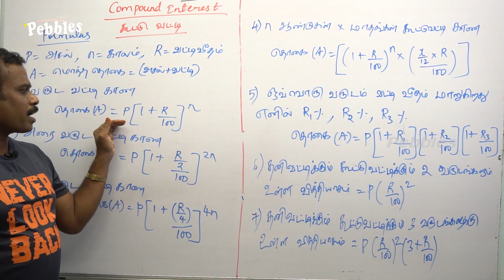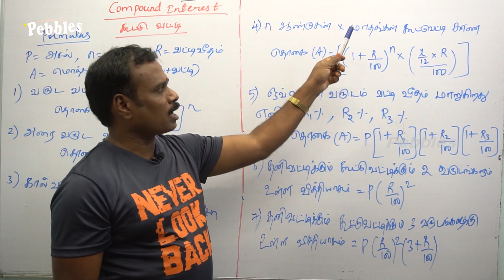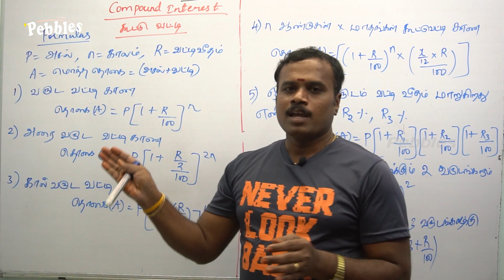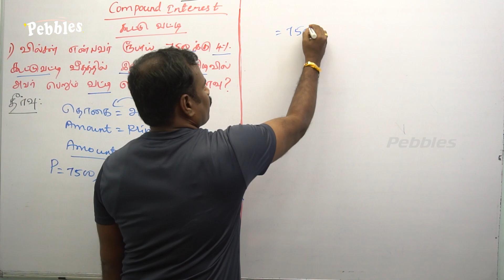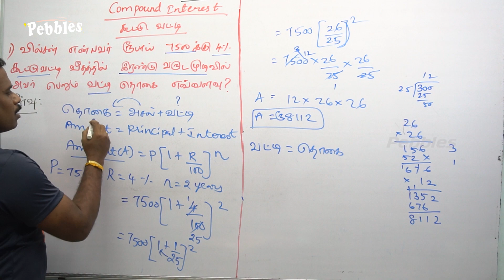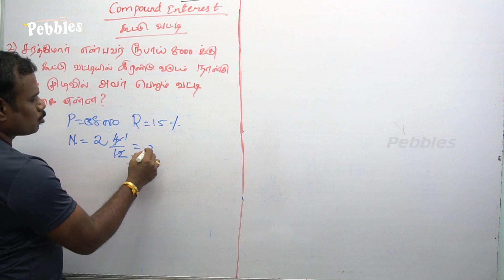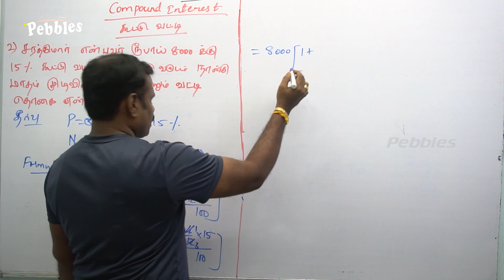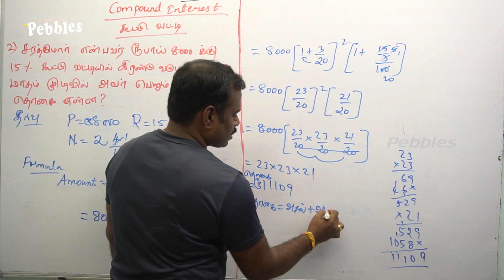Compound Interest Part - 01 | TNPSC Aptitude Important questions and Answer | TNPSC GROUP 1